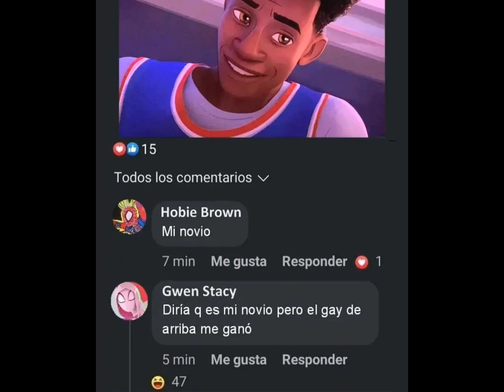la foto de miles